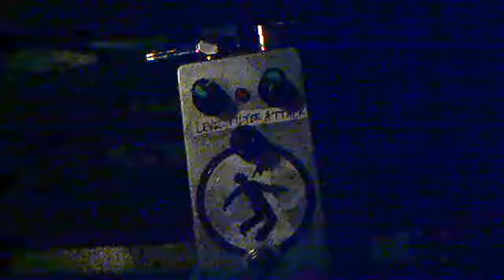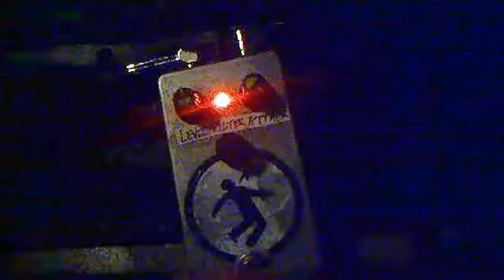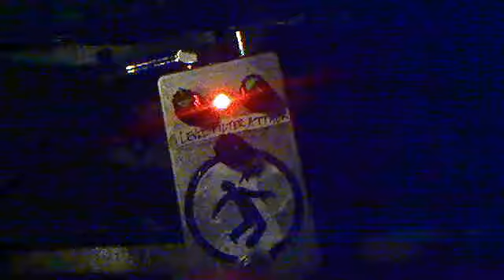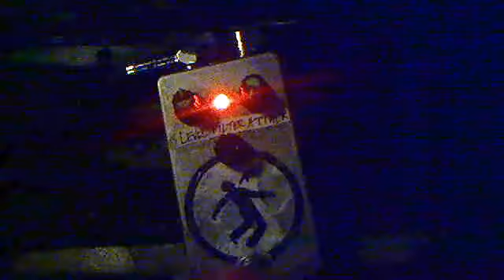D*A*M Meat Head Deluxe M-25 Clone. Quick Demo cos I'm selling it on Reverb.com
Sorry about the video and audio quality. I'm not really set up to record like this. I'm also demonstrating a few of the many differences between me and Tony Iommi, namely that he's Tony Iommi and I'm totally not. But you get the idea of what the pedal sounds like. Playing a 1988 Ibanez RG340 with a bunch of different pickups that aren't the stock Ibanez pups (A Telecaster neck pickup, an old Jackson J-50BC in the bridge and the middle pickup is out of a Strat) into a Roland JC-120. The only effect being used is the Meat Head.